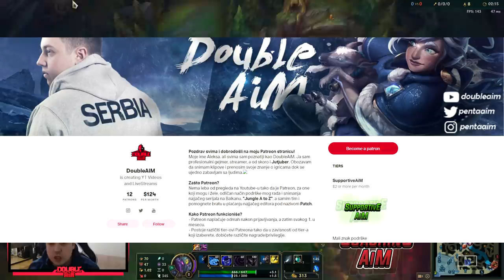THE DARKNESS IS WITH US *NOCTURNE 60s ULT CD OP* - Jungle A to Z | Ep. 80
Editor: @pavle.raonic
Thumbnail: @herkul.dzn

ZVER Powered by ASUS:
Specifikacije:
Case: InWin 303 Powered by ASUS Limited Edition RGB Case AURA SYNC

Microphone: Blue Yeti USB Microphone - Blackout
Chair: DXRACER RACING PRO R131-NW
Camera: Logitech HD Webcam C615